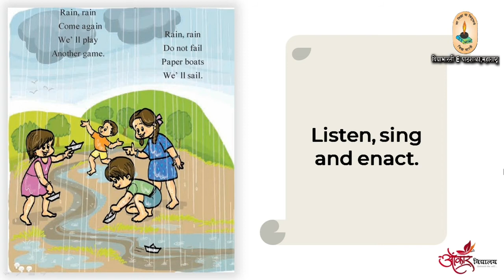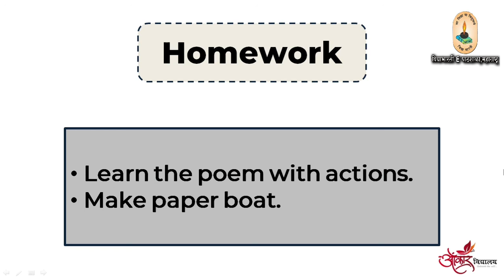Std 1 st English 'Rain, rain'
By Mrs. Seema Mayee.